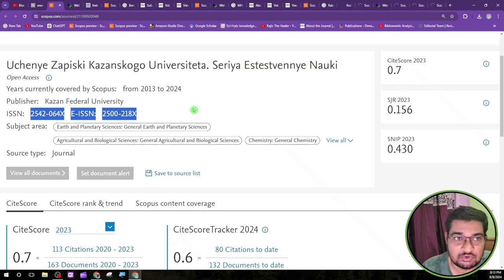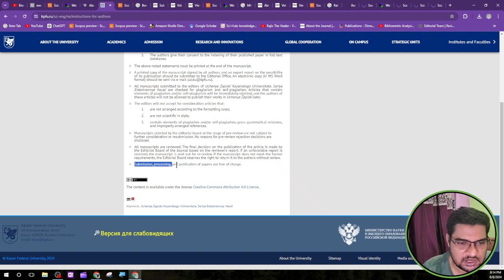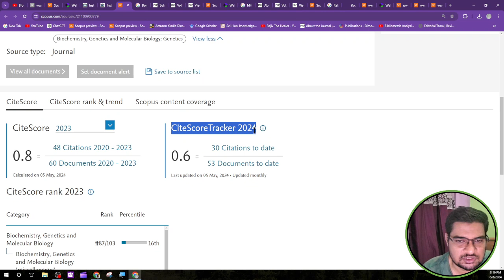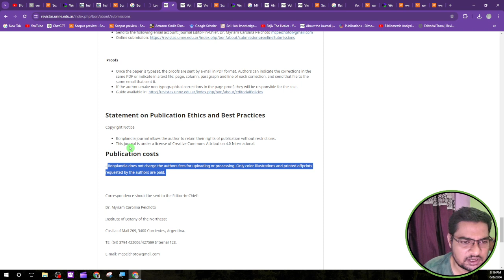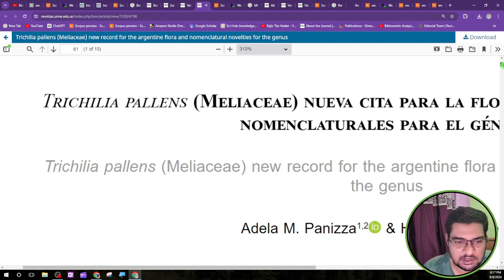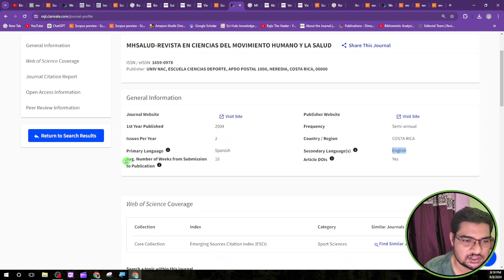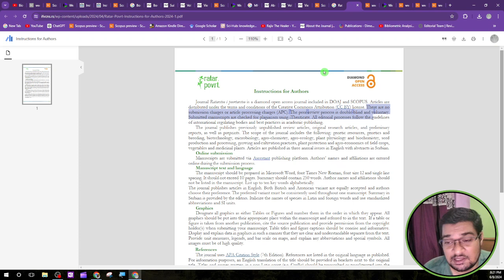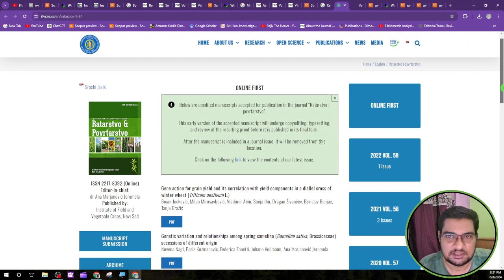4 Fast and Free Q4 Scopus Journals in Biochemistry, Genetics and Molecular Biology : Part-3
📚 Research Areas Covered:
Explore the realms of Biochemistry, Genetics and Molecular Biology, Arts and Humanities  Tourism, Mathematics, Education, Social Science, Aerospace Engineering, Environmental Science, Law, Education, Pharmacy, Pharmacology, Mathematics, Social Sciences, General Engineering, and more in this insightful video on Free and Fast Scopus and SCI Index Publication.